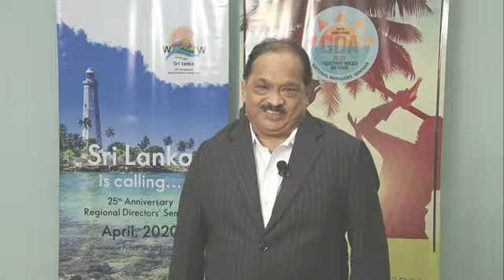WORK FROM HOME WITHOUT ANY INVESTMENT & EARN LIKE A BOSS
I am Meeta & Devang Kanani and we represent Club Millionaire. We are a group of more than 25 Thousand females who are fulfilling their dreams and earning handsome amount from 2000 to 20,00,000 month.

This opportunity is for women who wish to work from home using laptop and smart phone, devote 3-4 hours daily online. It’s an online work from home business with Oriflame. You don’t have to sell or invest but rather you will be entrepreneurs creating your own teams. We will help you to grow faster with support in creating network and providing necessary trainings.
This opportunity guarantees:

§ Free National trip in 5 Star Hotel
§ World Tour
§ Education for your child
§ You will get your IDENTITY  & RECOGNITION

Some women in our group earn a monthly income of 50,000.
In our network we have already given cash awards worth
Rs. 40,00,000.  My self Meeta & Devang Kanani have traveled  all  over world more than 50 country & stayed in  5 Star to 7 star hotels from last 23 years.  If you have passion to start your online work, want to enjoy a luxurious lifestyle while taking care of your family. It’s a perfect opportunity for you.

If interested, send us the following details & we will let you know more about the business-
Name:
Mobile:
City:

Any doubts any concerns feel free to reach me anytime.